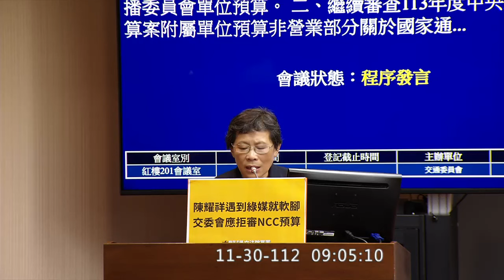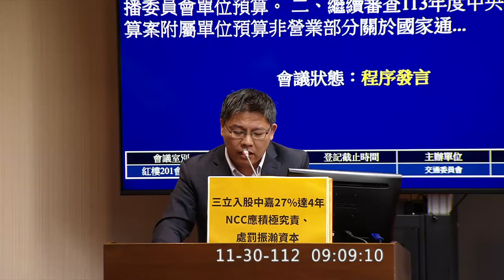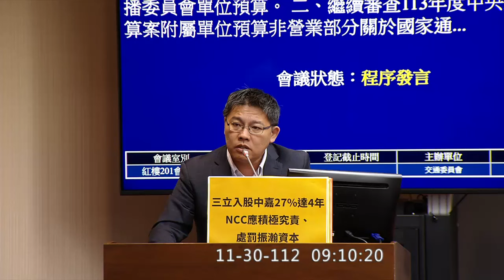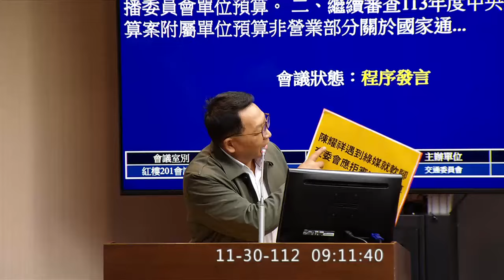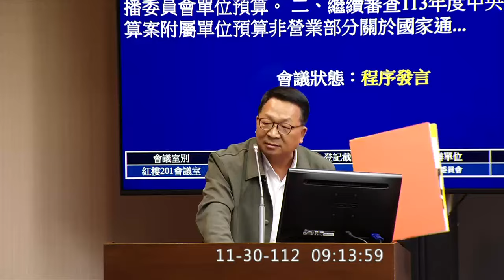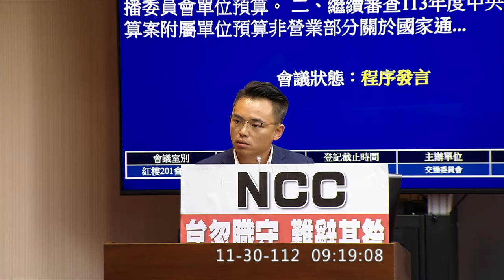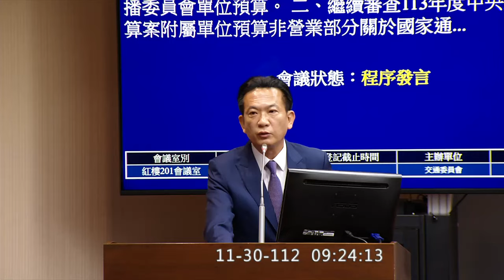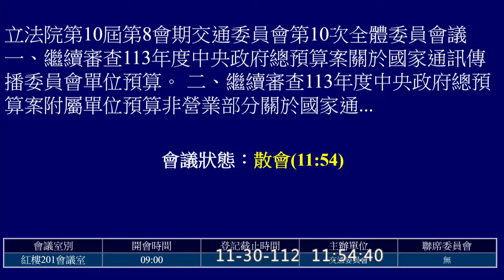20231130 通傳會NCC預算 陳耀祥 陳椒華 邱顯智 洪孟楷 林俊憲 陳歐珀 陳雪生 陳素月 何欣純 交通委員會 【立法院演哪齣？】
0:00 intro 陳雪生

1:30 程序發言 陳椒華
罷審NCC通傳會預算

3:47 程序發言 邱顯智
趙少康 趙少康

8:38 程序發言 陳歐珀
不要揣摩上意

12:08 程序發言 洪孟楷
拒審NCC通傳會預算

17:57 程序發言 林俊憲
黨政軍條款
股權移轉一定要查到最終受益人

22:26 宣讀臨時提案
緩審
李昆澤

35:56 表決
（拒審）贊成 3 反對6
（緩審）贊成 3 反對6

37:47 繼續審查.宣讀預算數
38:43 休息五分鐘

45:40 坐好！